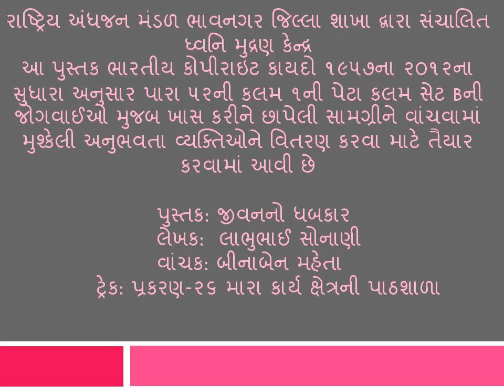"JIVANNO DHABKAAR" PRAKARAN 26 MARA KARYA KSHETRANI PATHSHALA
BOOK: JIVANNO DHABKAAR
AUTHOR: LABHUBHAI SONANI
TRACK-29: PRAKARAN 26 MARA KARYA KSHETRANI PATHSHALA